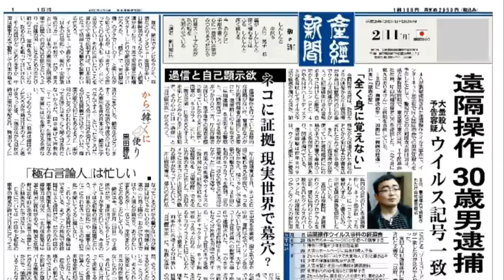遠隔操作 30歳男逮捕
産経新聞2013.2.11